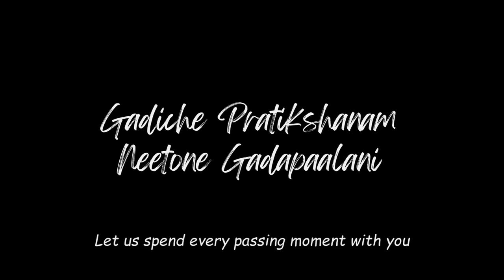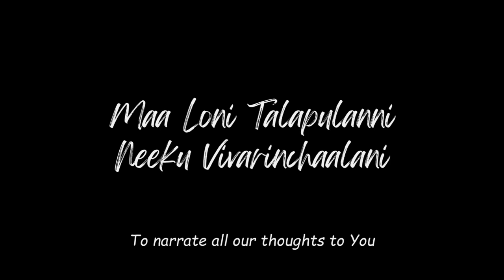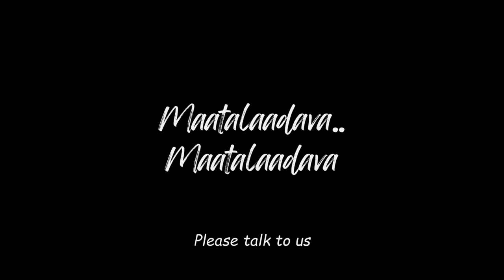O Nestama - Lyrical Video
Original Song - Students of Sri Sathya Sai Baba
Credits - @SriSathyaSaiBhajans@SriSathyaSaiOfficial